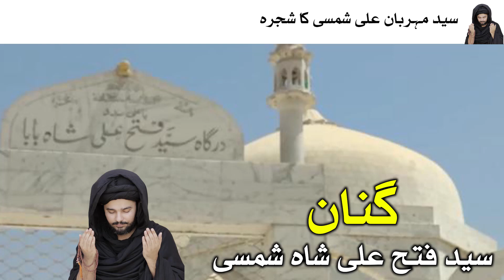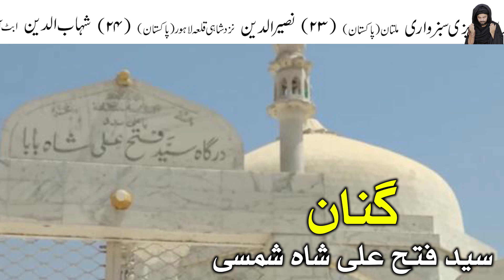Ginan Syed Fateh Ali Shah Shamsi | Syed Mehrban Ali Shamsi great grandfather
Dabar e Aliya Bibi Badshah Zadi Shamsi Sabzwari Tabrizi
Gadi Nasheen Syed Mehrban Ali Shamsi Sabzwari Tabrizi Qalandari